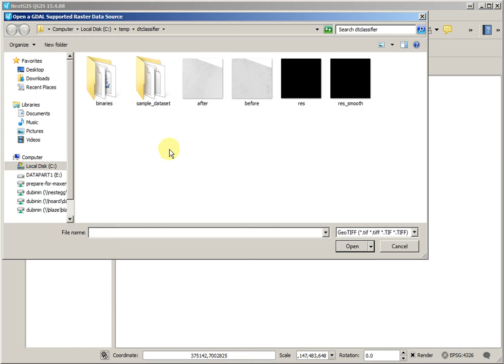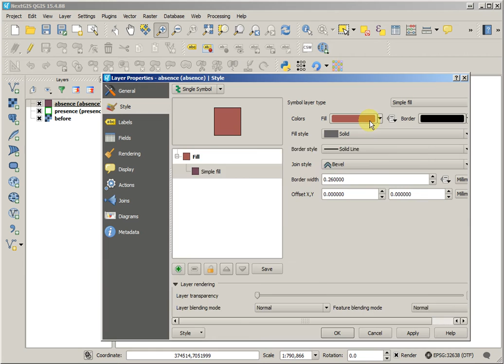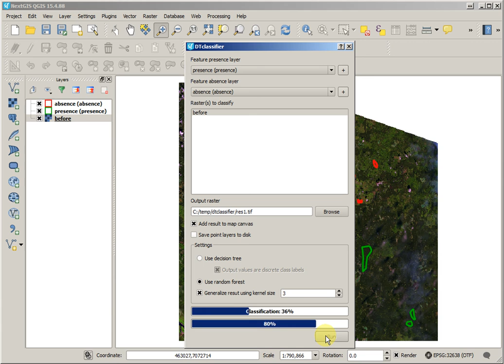QGIS DTClassifier in action. Part 1. Finding areas of interest throughout one image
QGIS DTClassifier is an OpenCV-based image classification tool made to simplify the process of finding alike areas on any type of raster data. All you need to do is:
a) collect some imagery
b) define some of your presence objects
c) define some of your absence objects.

DTClassifier will take care of the rest. This example is dealing with one-image situation, but DTClassifier can take any number as input.